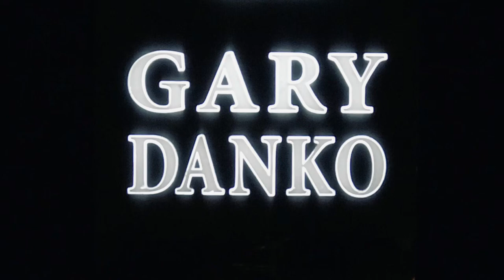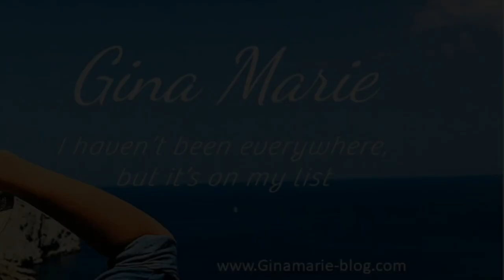French Cuisine in San Francisco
I’m so jazzed!! After months of waiting for a reservation my son and I were on our way to Chef Gary Danko’s Restauraunt in San Francisco. 5 course meal of divine French Cuisine. My new favorite restaurant!! ❤️ Let us know if you get the chance to dine in this magnificent setting.